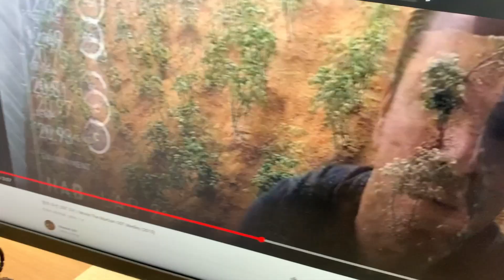봐도봐도 재미있는 스피커 블리츠크랭크 제작기! DIO_03 Blitzcrank League of Legend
스테레오 스피커를 가지고 국민게임 리그오브레전드의 챔피언 블리츠크랭크를 만들었습니다.
드디어 완성!
다음 영상 화이트 블리츠크랭크도 많은 기대 부탁드립니다.